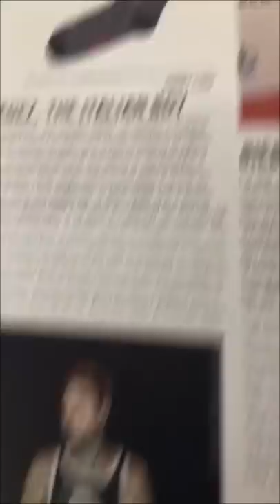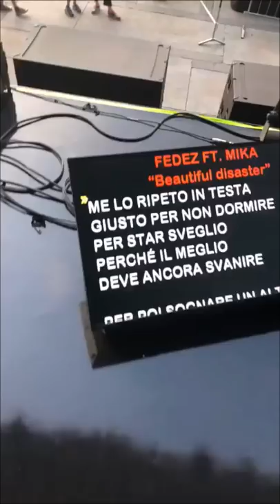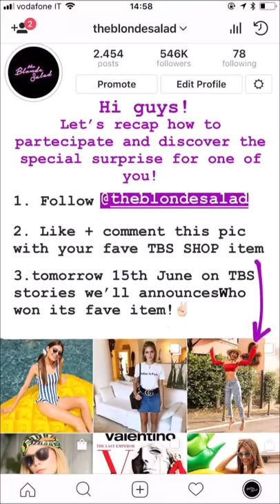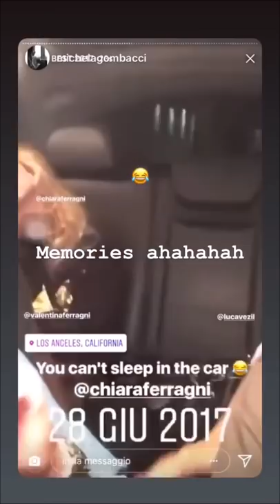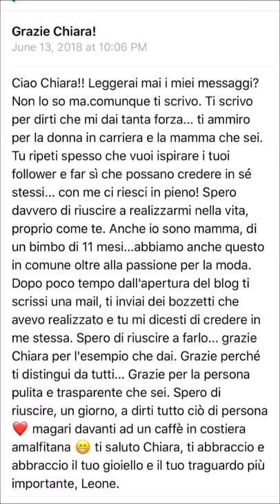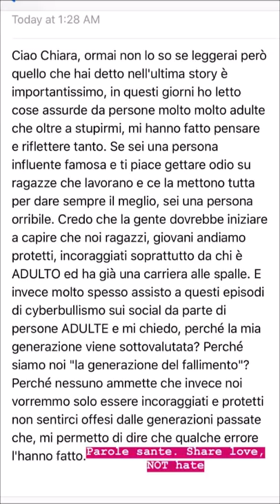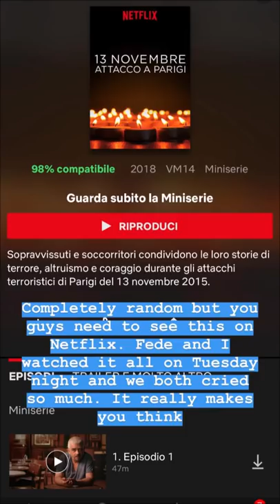Stadio dei Marmi *momenti emotivi*